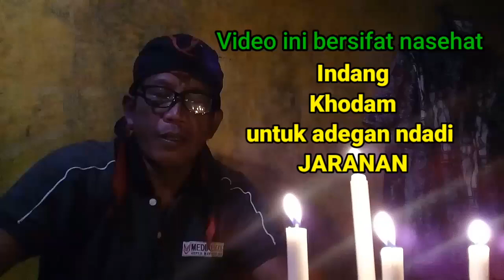Mengisi indang dan Khodam dalam tubuh manusia untuk Ndadi kesurupan Jaranan.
Diunggah 30juni2022.
Video ini merupakan nasehat dan tutur ular ular.Tentang adanya keyakinan bahwa indang atsu khodam diisikan ke dalam tubuh manusia untuk adegan ndadi kesurupan Jaranan.Bagaimana pendapat anda silahkan isi komentar.